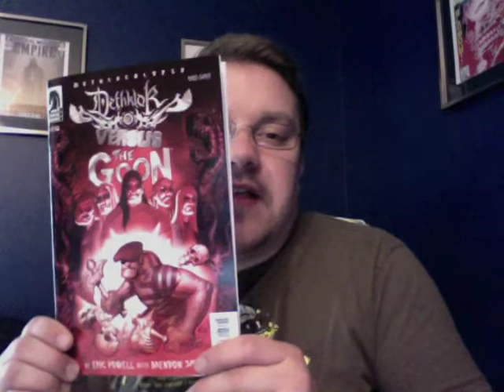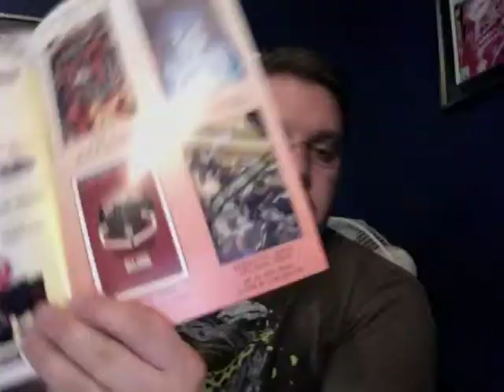Comic Reviews for the week of 7/22/09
This week Jordan reviews: Dethklok Vs The Goon #1(of 1), Deadpool: Suicide Kings #4(of 5), All Hail Megatron #13(of who knows anymore?), Avengers: The Initiative #26, and Guardians of the Galaxy #16.

Don't forget to check out Jordan's review for The Amazing Spider-Man #600; which was also released this week!